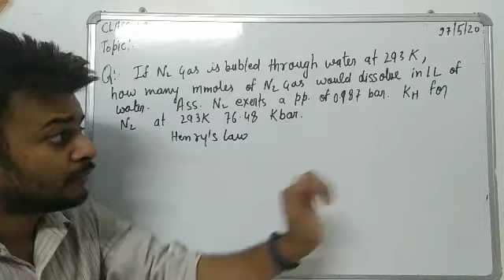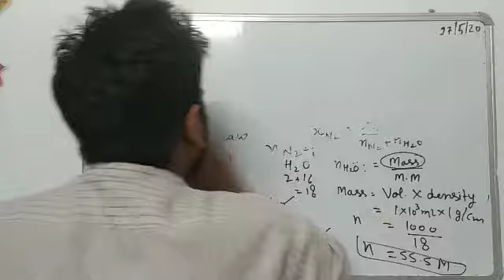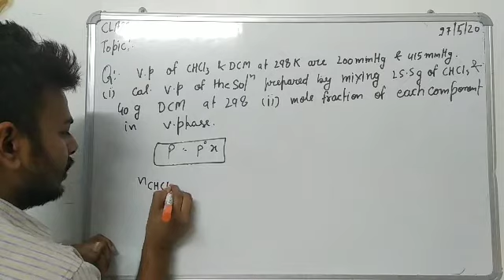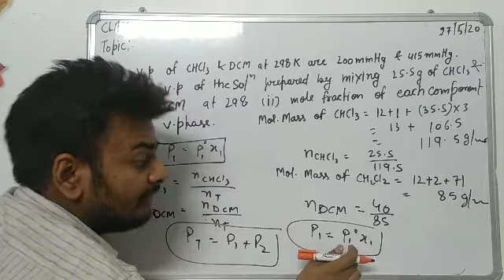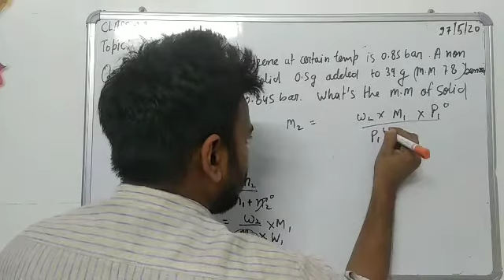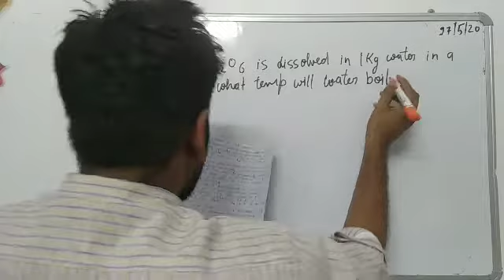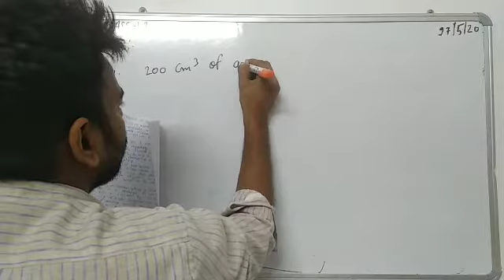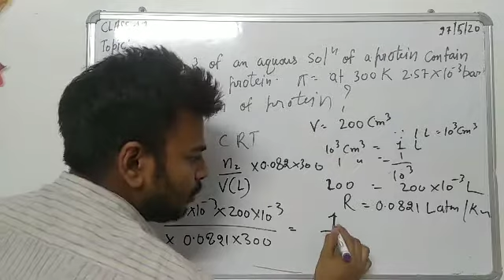Quick revision solution unit part 2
In this video I have detailed discussion of every type of numerical related to solution unit